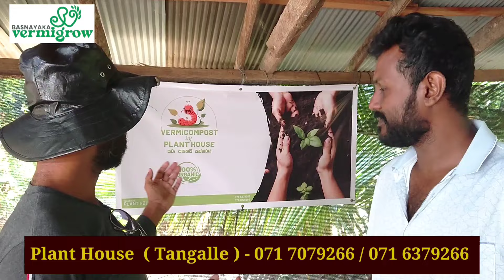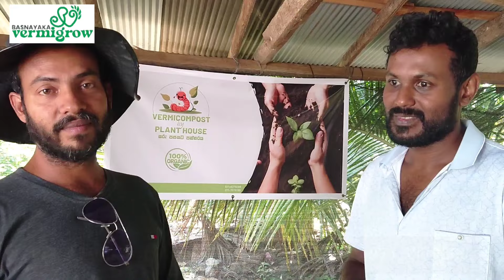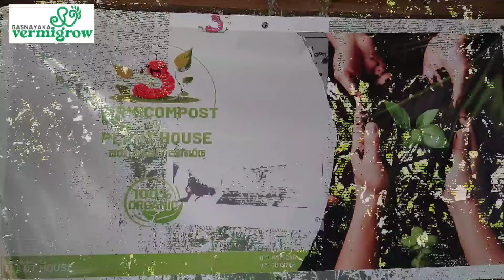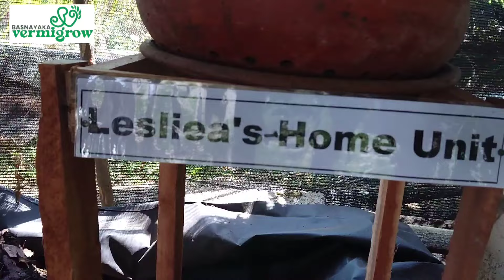තංගල්ලටත් පුහුණු මධ්‍යස්ථානයක්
කෘශිකර්ම සම්බන්දව ගුරුවරයෙක් පොඩි තැනකින් පටන් අරන් ගැඩවිලි පොහොර  ටොන් ගනන්  ව්‍යාප්ත කිරීමට සමත් වෙලා තියෙනවා. ඉදිරියේදී පුහුණු මධ්‍යස්ථානයක් ද ආරම්භ කිරීමට නියමිතව ඇත.
මරාගත් පසට පණ දෙන්න  මුළු රටටම  Vermicompost  බෙදාහැරීමට අපගේ අරමුණයි.

වස විස නැති ආහාරවේලක් ලබා ලෙඩ රෝග වලින් ඈත් විය හැකි එකම විසඳුම මෙයයි. ඔබත් අදම එක්වන්න අපි සමඟ.

රට ගොඩනැගුමට අවසන් මෙහෙයුම

ඔබට අප සමඟ එකතු වීමට

Plant House  ( Tangalle ) ජනිත් මහතා - 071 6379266 / 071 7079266

මෙම වීඩියෝව පටිගත කිරීම හා සංස්කරණය කිරීම මාගෙ ජංගම දුරකතනය මගින් සිදු කරනු ලබයි.

මරාගත් පසට පණදෙමු
සුභ දවසක්. ආයුබෝවන්.